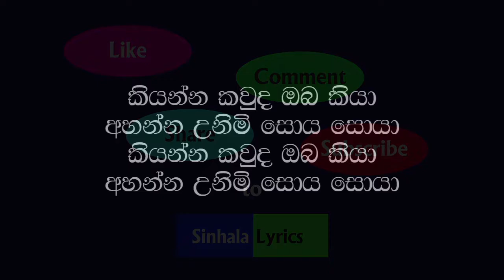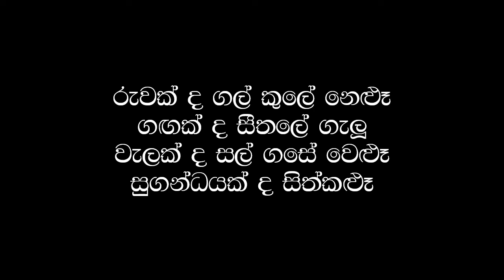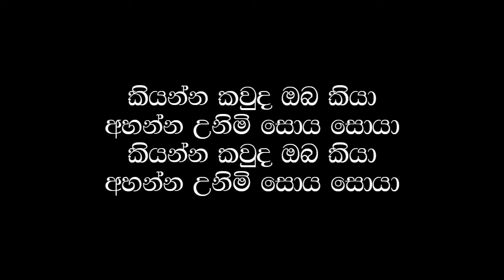Kiyanna Kawuda Oba Kiya / JA Milton Perera / Sinhala Lyrics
Artist : JA Milton Perera
Lyrics : Karunarathna Abeysekara